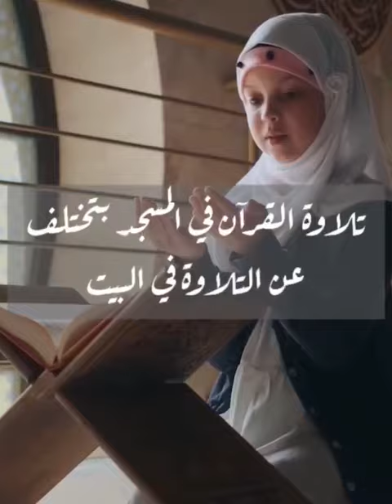أهمية تربية الأولاد على حضور المساجد